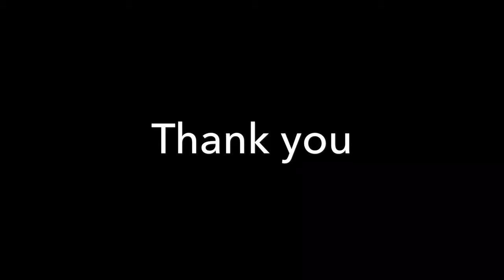Summer vacation in japan beach 🏖 2018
Funny video & events Japan beach 🏖
Ashok d